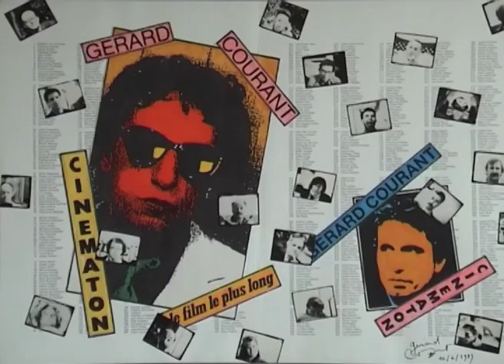Gérard Titus-Carmel (1985) by Gérard Courant - Cinématon #562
Le "Cinématon" n°562 de Gérard Titus-Carmel réalisé par Gérard Courant le 1er juillet 1985 à Carcassonne (France) (Silencieux).
Gérard Titus-Carmel's portrait by Gérard Courant (1985 - silent).